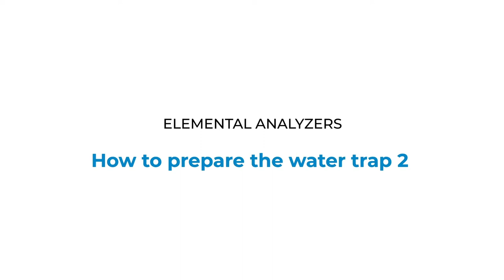VELP Elemental Analyzers - HOW TO PREPARE THE WATER TRAP 2